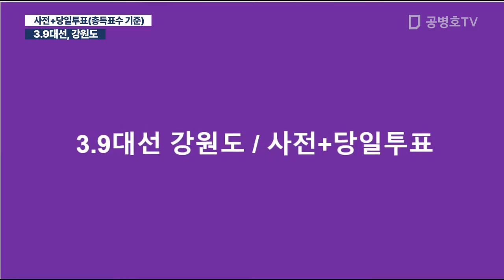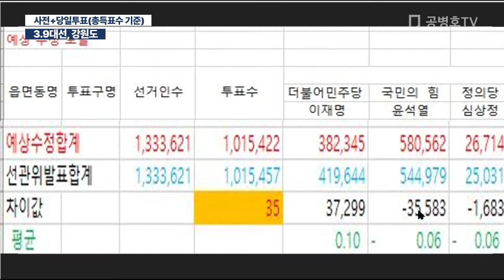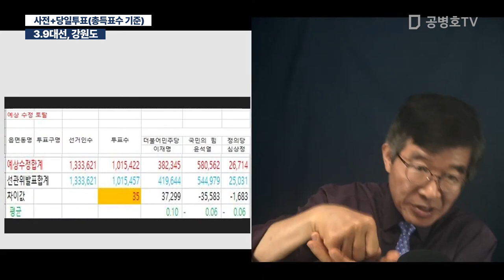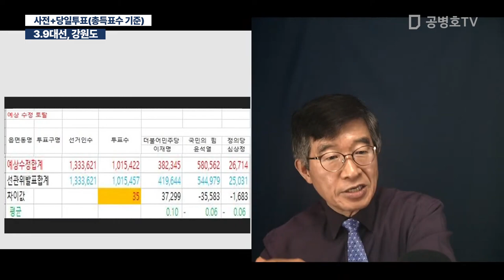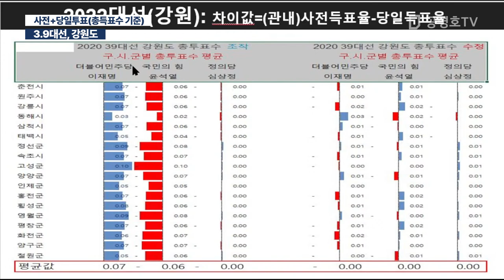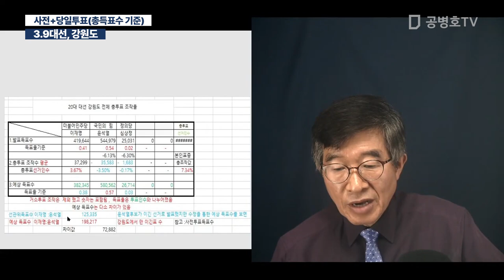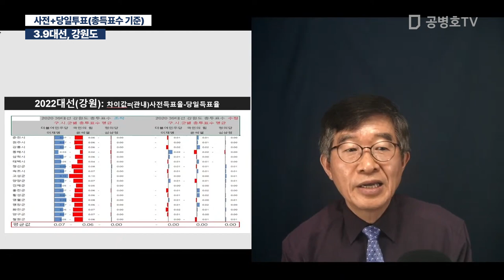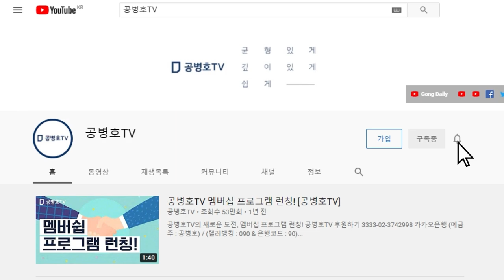3.9대선, 강원도 / 사전+당일투표(총득표수 기준) [공병호TV]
Bitcoin : 3MTW849AkP2ftLeSK2teZHMmzLu7Z83s9U